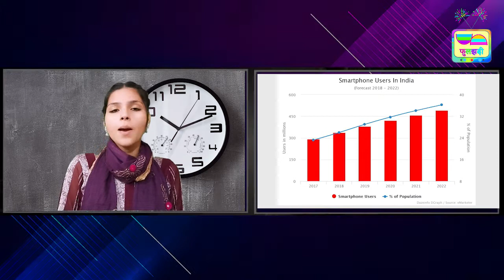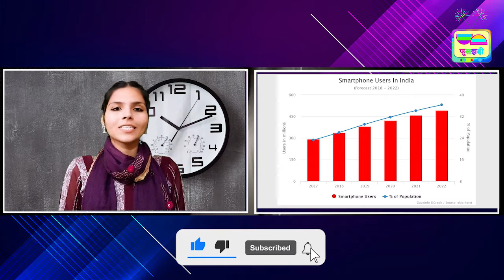जानिये कितना समय आप मोबाइल पर गुजारते हैं !!!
जानिये कितना समय आप मोबाइल पर गुजारते हैं I